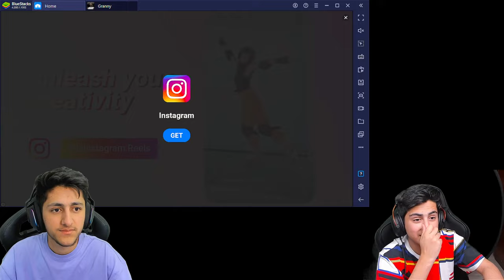I Escaped Granny Horror Game Chapter 1